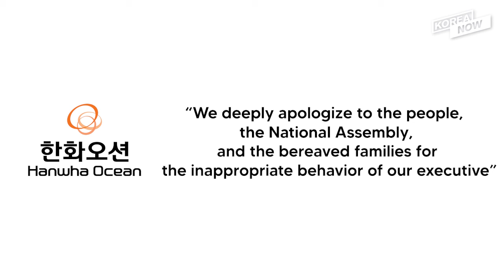[RECAP] National Assembly attendees' reaction to NewJeans Hanni goes viral